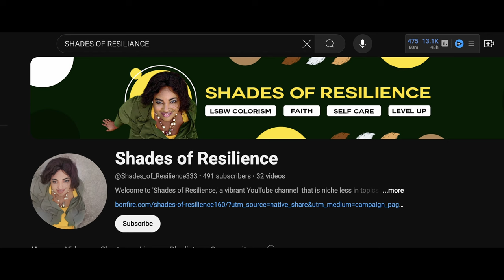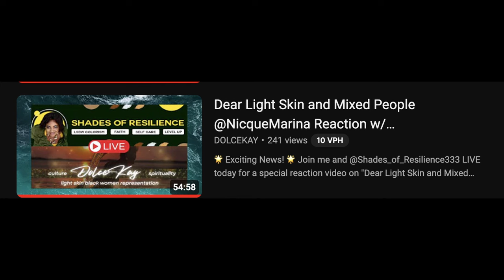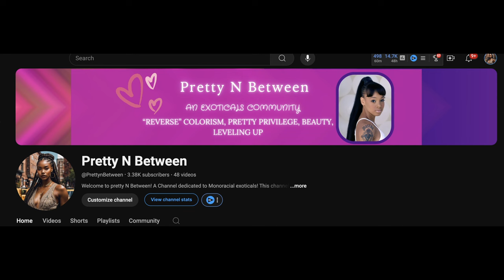Light Skin Guilt | **EMOTIONAL